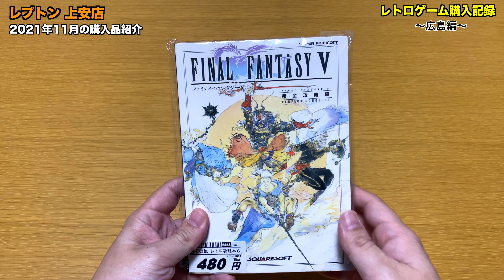【レトロゲーム購入記録】SNKタイトルのPSソフトやゲーム攻略本等購入品を開封！ 広島県 レプトン上安店 2021年11月 | Retro Game Shopping Tour in Japan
レトロゲームの購入品を紹介するシリーズ。今回は広島県にあるゲームショップ「レプトン 上安店」で2021年11月に購入した商品を紹介！